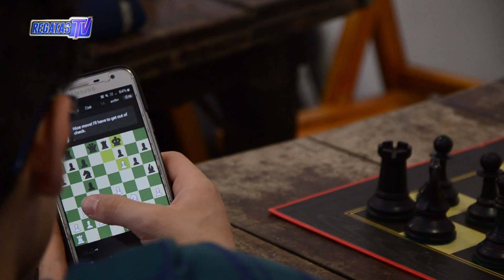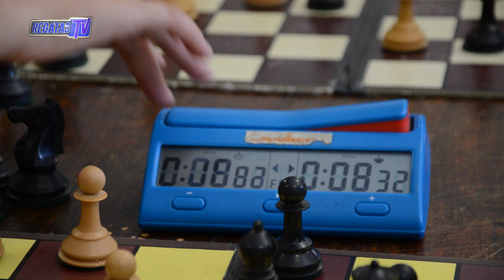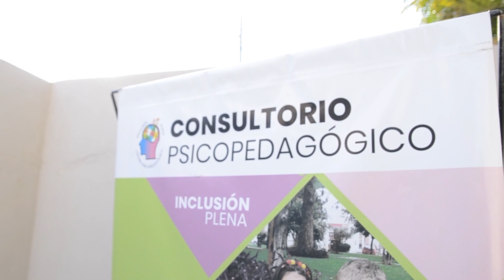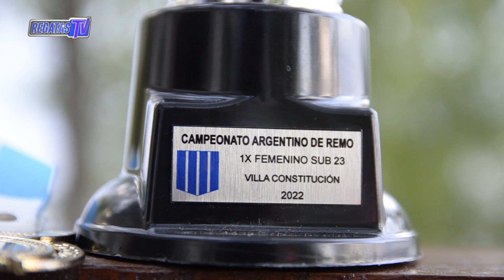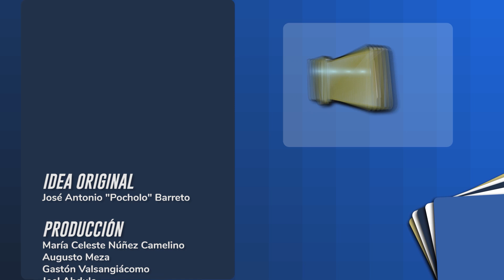REGATASTV edición n° 395 | Temporada 2022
Una nueva emisión de RegatasTV con toda la actualidad y la información del mejor club del nordeste argentino 👻